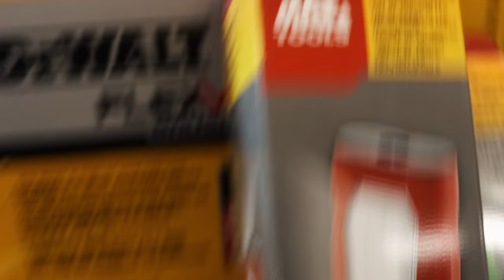Win Mac Titan For $100! You Read That Right, $30,000 Toolbox For $100! Find Out How To Win!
Win a Mac Tools Titan toolbox for $100! Why pay $30,000 when you can get it for $100 and NO THIS IS NOT CLICKBAIT! You can win this box for a smooth $100 bill!

Lang Tools Master Feeler Gauges:

Knipex Cobra Pliers (some of my go to Pliers):

Koon Trucking
200 Davidson Dr.